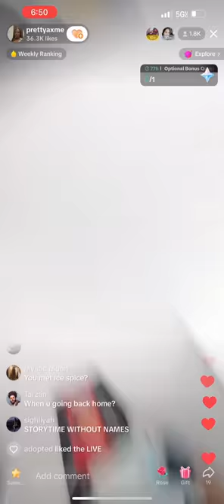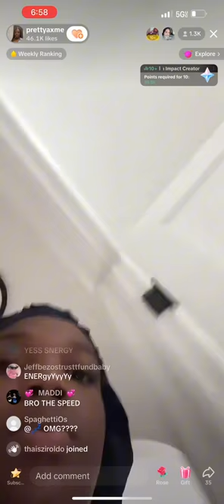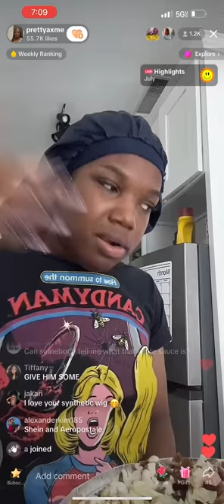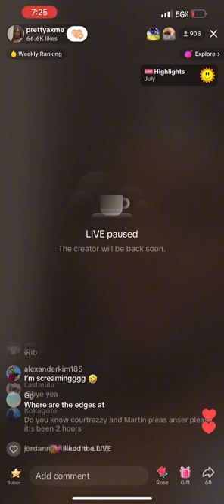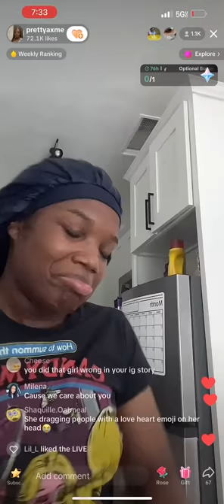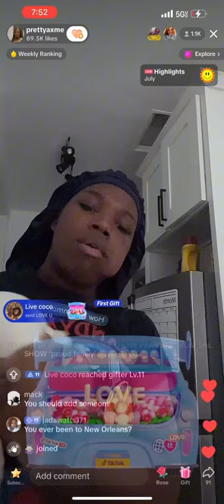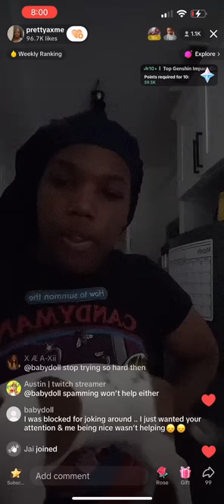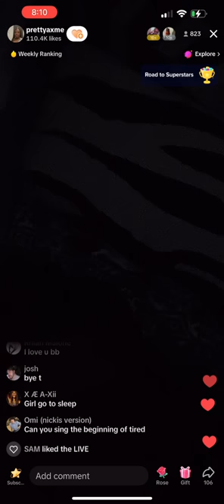Prettyaxme catching up & mukbang live | 7/22/23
Sorry there’s so much lag and skipping 😤